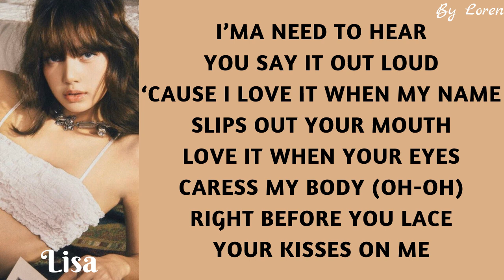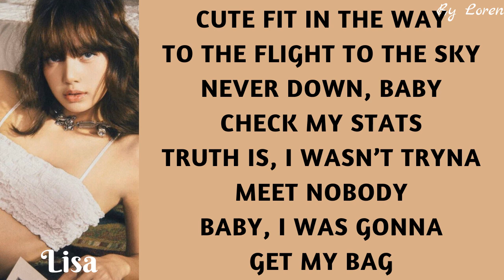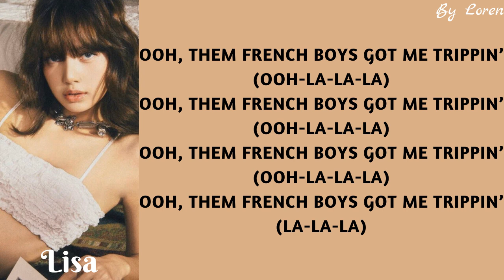LISA - Moonlit Floor (Lyrics)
By Loren

© All Rights Administered By LLOUD Entertainment

Artist: LISA
Song: Moonlit Floor
Album: Moonlit Floor
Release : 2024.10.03